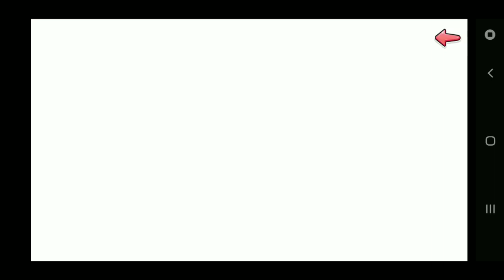Moe! Ninja Girls: Bringing in the New Year 2022! [1]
Our latest Cookie Collection is Bringing in the New Year 2022! Let's clean up Hotaru's shrine for a New Year's party!